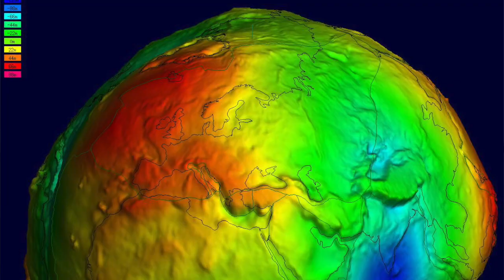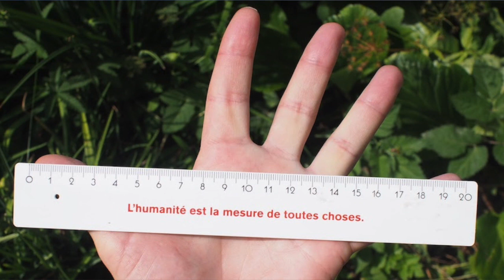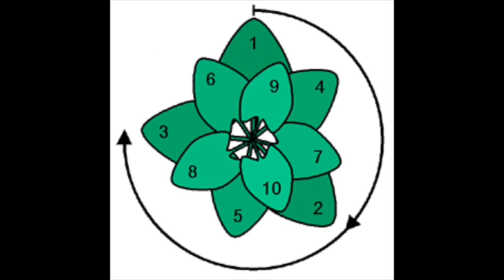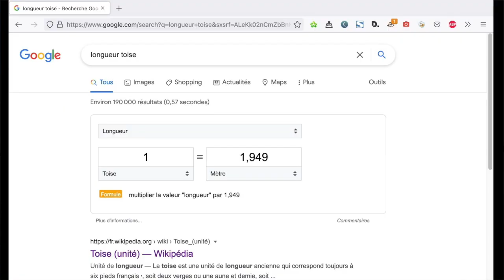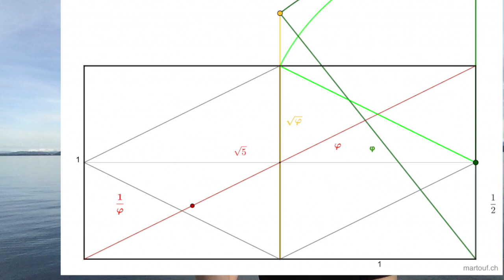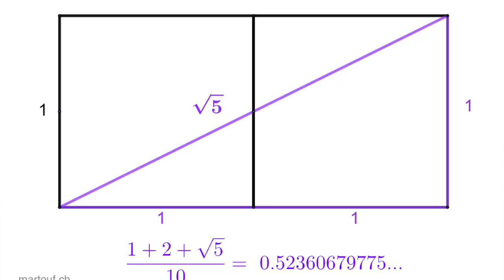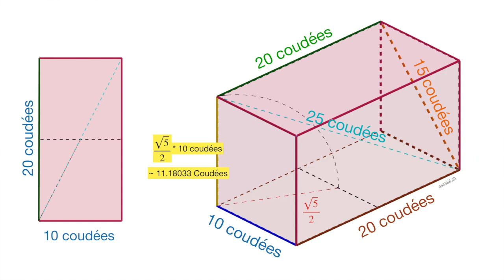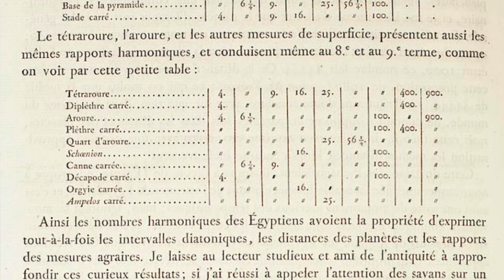L'équerre des bâtisseurs, pierre angulaire du système métrique avant le mètre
Quelles étaient les unités de mesure de longueur utilisée avant le mètre ?
Il y a une hypothèse qui parle de la "Quine des bâtisseurs":
Paume, Palme, Empan, Pied, Coudée.
Le tout donne une enjambée que l'on peut représenter sous la forme d'un "pige des bâtisseurs".

Ces unités sont reliées entre elles par un facteur du nombre d'or. Ce qui permet de les retrouver par la suite de fibonacci:
1 paume + 1 palme = 1 empan
1 palme + 1 empan = 1 pied
1 empan + 1 pied = 1 coudée

Coudée. de la quine des bâtisseurs de cathédrale qui se trouve être la même que la coudée royale égyptienne utilisée dans la grande pyramide de Khéops !!

Ce système est-il une légende reconstituée, comme certains historiens le disent ? Où est-ce une mauvaise compréhension du système pré-métrique.. ?
Ou est-ce un secret bien caché et transmis de génération en génération dans des corporations de maçons ?

Etonnement le système d'avant le mètre, inclus aussi le mètre !!
En effet, 1 mètre = 5 empan.
Tout comme 1 toise = 6 pieds
et une paume = 3 pouces.

Il y a une cohérence globale qui est plausible. Les mesures effectuées dans mon village sur des portes du 16ème et 17ème siècle montre que la largeur d'un mètre est courante !!!

Est-ce 1 mètre ? ou 5 empan ?
Quelle est l'origine du mètre ? Est-ce que le mètre est calqué sur les anciennes mesure ?

Il y a beaucoup de fantasmes sur la quine et la pige de bâtisseurs. Mais pratiquement ce n'est pas très pratique comme outil. Et on ne retrouve rien comme illustration ancienne et archéologique à ce propos.

En revanche, l'équerre, est courante !!
Et l'équerre qui forme un double carré est très pratique pour retrouver toutes les dimensions utiles de la quines de bâtisseurs !

Ce double carré et sa diagonale permet d'ouvrir à une géométrie qui construit facilement le nombre d'or. Grâce à la diagonale qui vaut √5 fois le petit côté.

Là nous n'en sommes qu'à l'idée de proportion. Reste à trouver la dimension, la bonne échelle. Et là, avec un long côté de l'équerre qui fait un empan, soit 20cm ou l'écartement entre le pouce et l'auriculaire, on a la bonne dimension pour retrouver la coudée traditionnelle de 52,36cm.

=== Des dimensions en mètre avant la révolution française ??

♥ Me faire un don de quelques chiffres... FB Twitter Mastodon Mon génial micro-enregistreur numérique